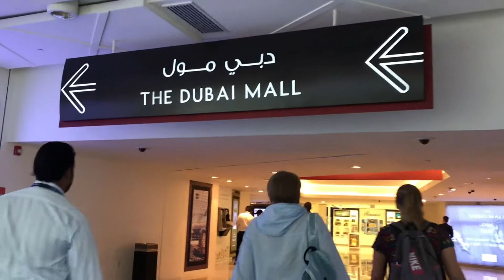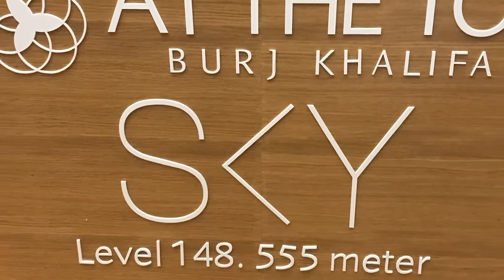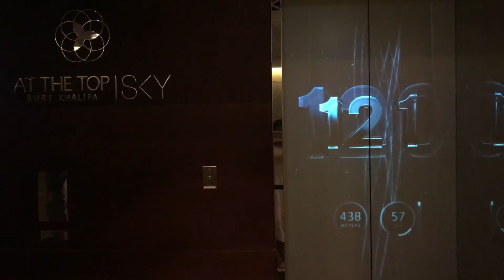Things to do in Dubai | Dubai Travel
There are many fun things to do in Dubai so i did a Dubai travel vlog. We went to Dubai for a weekend in 2017. Below is a list of Dubai attractions. Have you been? What are the best things to do in Dubai? I'd love to hear about exciting things to do in Dubai.

Itinerary:
00:00
0:25 Sofitel Dubai Downtown Hotel
1:22 Dubai Mall
1:36 Burj Khalifa
1:42 Dubai Aquarium
3:53 At The Top Burj Khalifa Sky